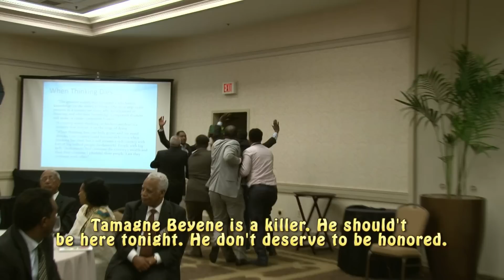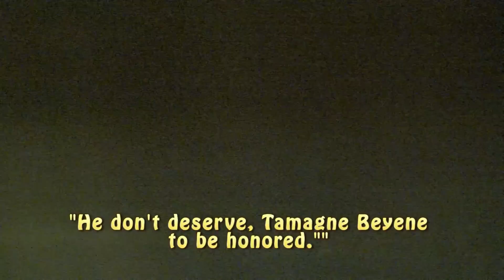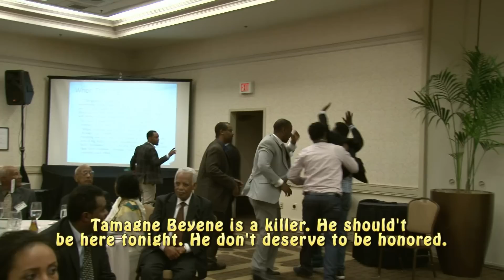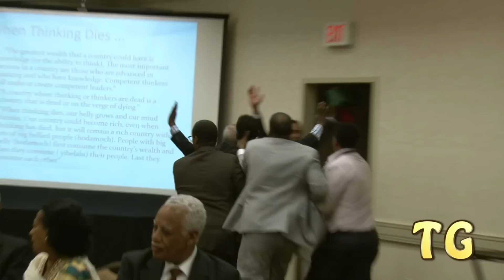(BREAKING NEWS) protest against Tamagne Beyene....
የነሱ ሰዎች በኢሕአድግ ባላስልጣኖች ላይ ስድብ ሲያወርዱ መብታቸው ነው ይላሉ። ለመጀመሪያ ግዜ ግን በታማኝ በየነ ላይ ስድብ ሳይጨምሩ ተቃውሞአቸውን ያሰሙት ግን ተገፈተሩ፣ ተደበደቡ.